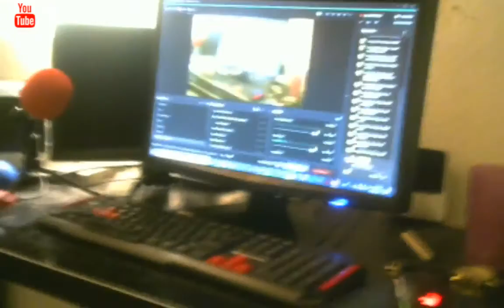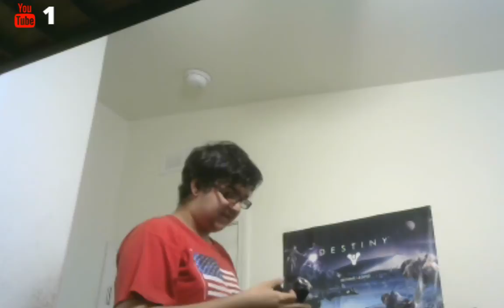quite litteraly building with lincon logs... Because I'm soo borde xD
______Social_________Media______